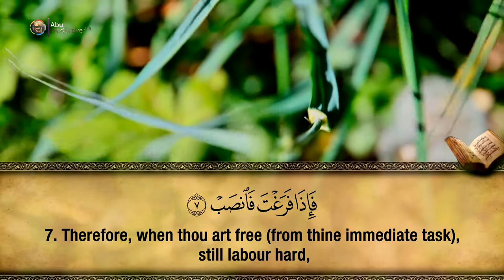94. Surah Ash-Sharh - Hfz. Muzafer Ramadani